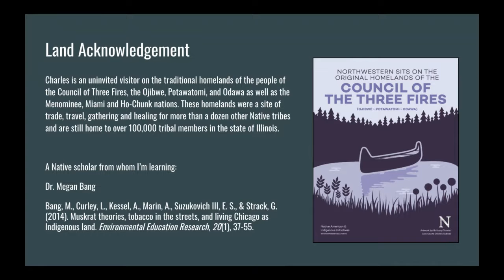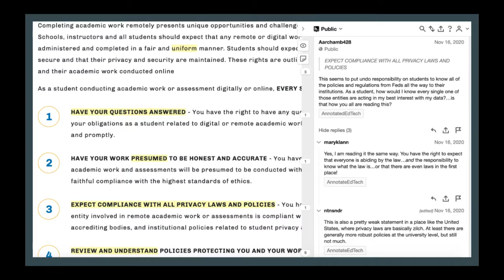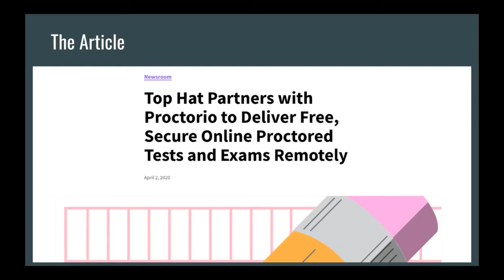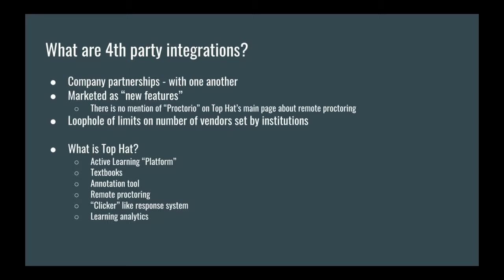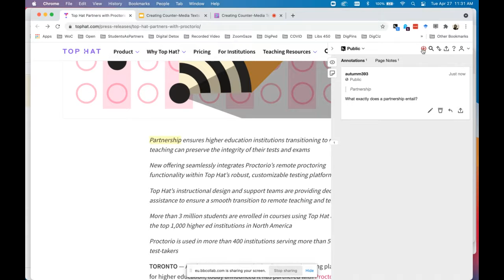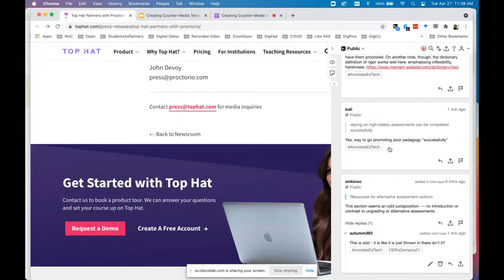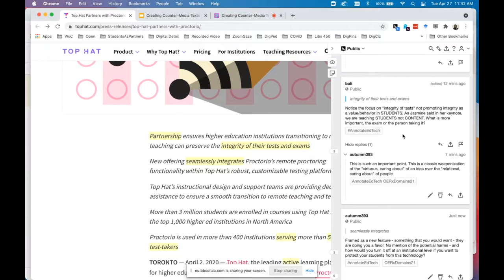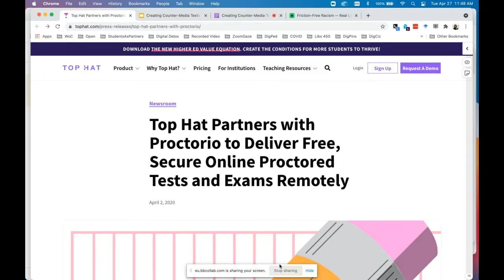Workshop: Creating Counter-Media Texts in the Open with AnnotateEdTech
OERxDomains21 Post Conference Workshop

Title: Creating Counter-Media Texts in the Open with AnnotateEdTech
Presenters: Charles Logan and Autumm Caines

On November 16, 2020, educators from across the globe spent an hour synchronously annotating three online proctoring companies’ websites. We organized the event, titled AnnotateEdTech, under the auspices of the group Ethical EdTech. Our decision to create AnnotateEdTech occurred after months of criticism of the online proctoring companies and the harm endured by students (Patil & Bromwich, 2020) forced to take an exam with the racist, ableist software (Swauger, 2020). The annotations challenge the online proctoring companies’ claims about their technology’s efficacy and surface the troubling pedagogies in the companies’ marketing materials.

AnnotateEdTech embodies open pedagogy. The gathering emphasized “collaboration, connection, diversity, democracy, and critical assessments of educational tools and structures” (DeRosa & Jhangiani, 2017). The accumulated annotations represent a counter-media text (Kalir & Dillon, 2019) produced by participants in a new civic space (Kalir & Garcia, 2019). The annotations, augmented with hyperlinks to journalism from major news outlets and peer-reviewed articles, serve complicate the powerful online proctoring companies’ assertions. The annotations also become an open educational resource for people to use in their arguments against online proctoring at their institutions.

We propose to host another AnnotateEdTech at OERxDomains ‘21. Prior to the conference, we’ll promote our workshop on Twitter and poll workshop participants on an educational technology to annotate together. For instance, we might annotate a major learning management system’s privacy policy. We’ll also provide a primer on using Hypothesis. The workshop itself will consist of introductions (5 minutes); overview of social annotation and its benefits as an open practice (10 minutes); synchronous annotation (30 minutes); and reflection (15 minutes).

We hope to model AnnotateEdTech as an Open Education response to technologies that harm students. We propose to gather with others to speak truth to power, though in our case, we’re not so much speaking as we are writing truth to power—with a few choice GIFs added for good measure.